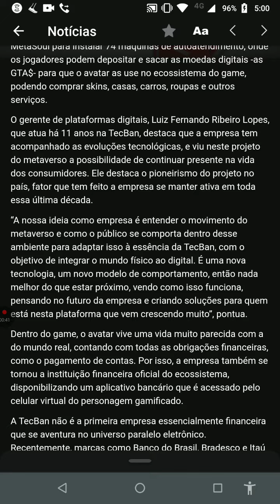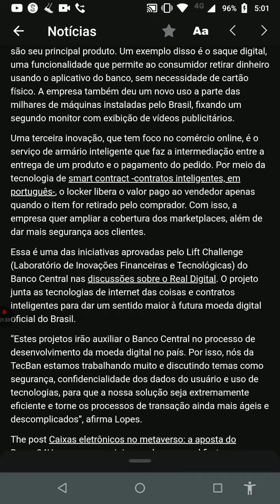Minuto 🐻 de Ouro! Haaam! Mau dia Brasil! aBBButre's News 13°Ed. sexta feira 20/01/23 Fonte Nelogica!